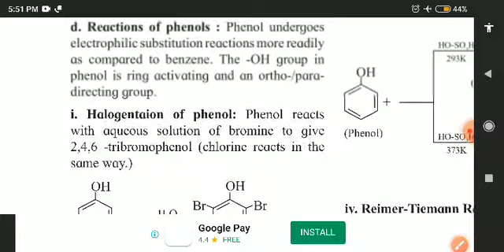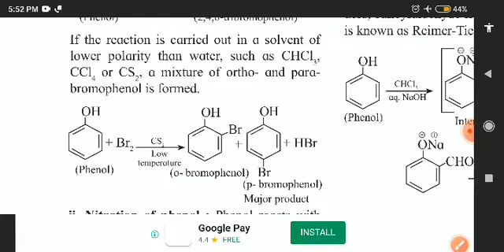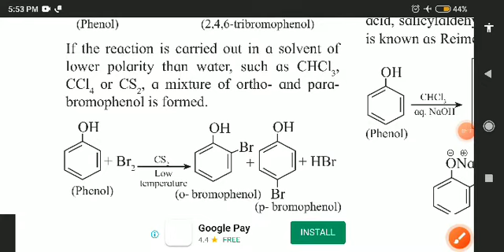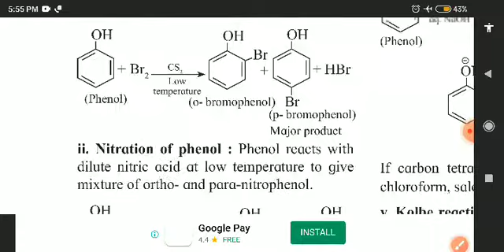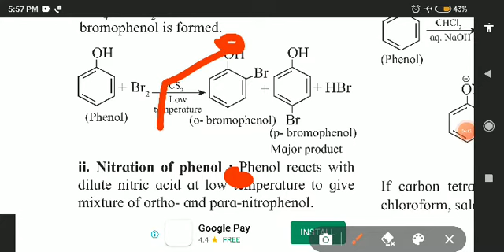Halogenation of Phenol, full EXPLANAED MACHINISUM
science, mathematics